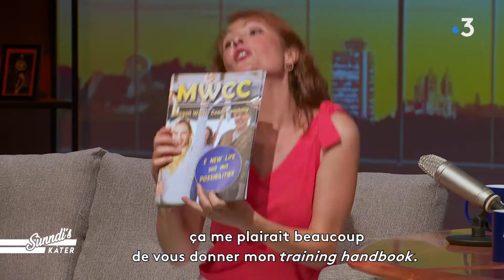Coach de coachs - Sùnndi's Kàter ép. 04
Une coach pour les coachs qui a elle même était coachée par un coach...